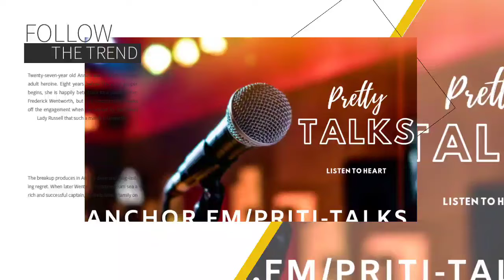ରାଇ ଦାମୋଦର ବେଶ : Odia Podcast on Pretty Talks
This is the latest post on my Podcast which I am hosting with Anchor at :

You can listen to my Podcasts on Spotify, Google Podcast, Breakers, Pocket casts and Many other Podcast Platforms.

Search for Pretty Talks and You can find my channel on any Podcast Platform.